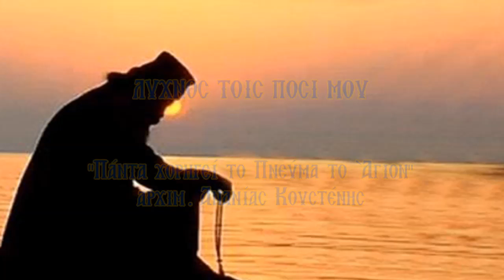ΛΥΧΝΟΣ ΤΟΙΣ ΠΟΣΙ ΜΟΥ Πάντα χορηγεί το Πνεύμα το Άγιον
ΛΥΧΝΟΣ ΤΟΙΣ ΠΟΣΙ ΜΟΥ 23/06/05 Πάντα χορηγεί το Πνεύμα το Άγιον
Ομιλία του Πανοσιολογιοτάτου Αρχιμανδρίτη π. Ανανία Κουστένη
Εκπομπή του Ραδιοφωνικού Σταθμού της Εκκλησίας της Ελλάδος

Ο Αρχιμανδρίτης Ανανίας Κουστένης είναι μια πνευματική μορφή του Ελληνισμού και της Ορθοδοξίας. Γεννήθηκε το έτος 1945 στην Δημητσάνα Αρκαδίας και ακολούθησε τον δρόμο του μοναχισμού, για να δοθεί στον Θεό και τον άνθρωπο. Έλαβε ανθρωπιστική παιδεία με σπουδές στην Θεολογία και την Βυζαντινή Φιλολογία του Πανεπιστημίου Αθηνών, αξιοποιώντας τις γνώσεις του στην υπηρεσία των ανθρώπων. Έχει μεταφράσει τον Ρωμανό τον Μελωδό και η πνευματική του δραστηριότητα είναι ανεξάντλητη. Ο λόγος του είναι ένας λόγος τιμής και αρχοντιάς, θαλπωρής και παραμυθίας, ελπίδας και χάριτος. Είναι ένας λόγος που εμπνέει και ενθουσιάζει, που διδάσκει και ξεκουράζει και που ενώνει τον Θεό με τον άνθρωπο. Ο πατήρ Ανανίας Κουστένης, όπως ο Θεοφάνης, μας παίρνει απαλά από το χεράκι και μας υψώνει πνευματικά και ψυχικά, φέρνοντας στην καρδιά το φως και την δροσιά της άνοιξης. Είναι η λεβέντικη και συνάμα ταπεινή ελληνική ψυχή με την αστείρευτη καλοσύνη και την αφειδώλευτη αγάπη.